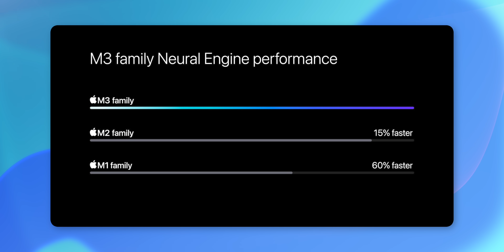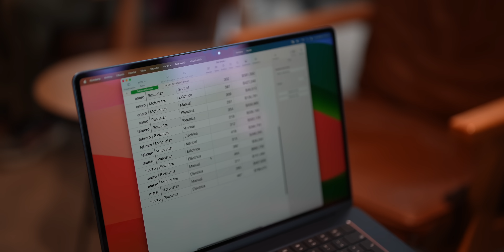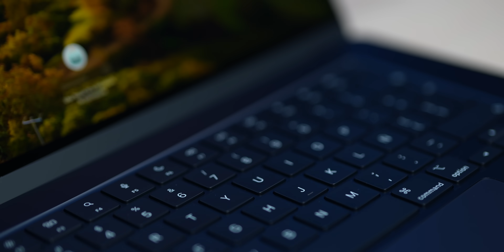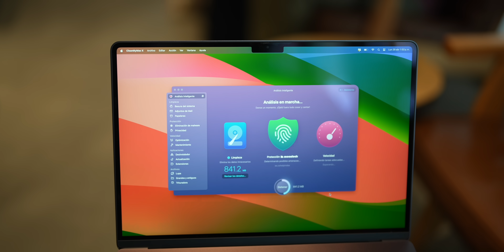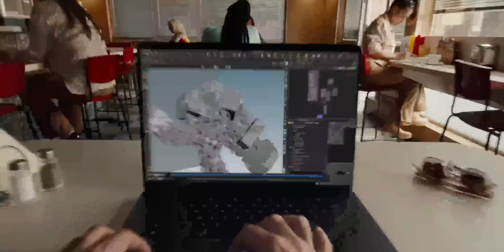Yo no compraría la Macbook Air M3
Después de varios días probando la MacBook Air M3 hay varias cosas que quisiera contarte acerca de esta laptop y demás familia de MacBook Air.

Capítulos:
00:00 Hola!
00:40 Huellas
01:20 Procesador
02:25 Dos monitores
02:45 Memoria
03:30 ¿Vale la pena el cambio?
04:06 Precio
04:30 Caso de uso 1
06:25 Caso de uso 2
07:00 CleanMyMacX
07:50 Caso de uso 3
08:58 ¿Cuál comprar?
12:00 Experiencia
12:20 Peace!

Peace!